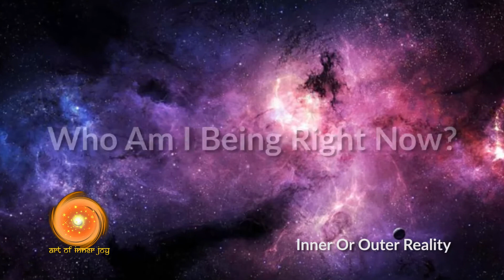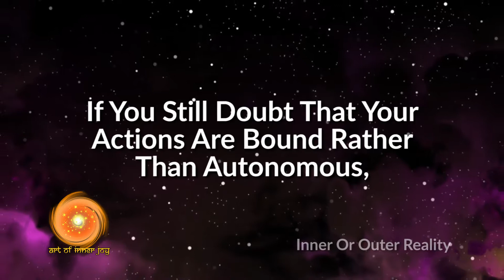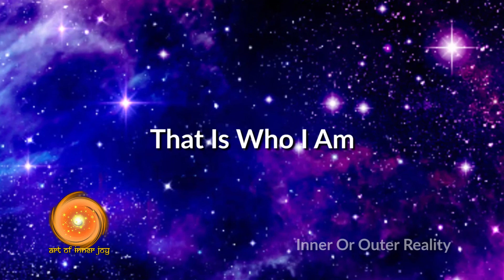Reality Transurfing Teaching: Inner Or Outer Reality (Consciousness)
Reality Transurfing Teaching: Inner Or Outer Reality

You’re either in the scripts of thought as your inner reality or the script of circumstances as your outer reality.

Your true Self exists in the center screen or zero point consciousness as pure existence as a detached observer of his/ her script.

This stage means you are aware in the awakened state rather than being asleep within either one of the screens.

Wake up Neo!

I am a creative self mastery alchemist, architecting your self-expression and leadership by road mapping your self-empowerment and freedom of being, in allowing your authentic and intimate connection with your soul as self.

The intimate connection of my soul with your soul as one unity consciousness ,allows the expansion of spaciousness to flower in our cosmic creation ,flowing as mutual unconditional love. This embodiment,  called Niva ,invites you in the moment, to take you on a journey deeper and deeper inside the cosmic womb of the Divine Mother’s Leela game of life.

The perfection of this journey allows for deeper embodiment of who and what you truly are, which brings much greater capacity to be wholistically  you in the world. Being wholly you means having full access to the creative range of your own Source connection that is your birthright.